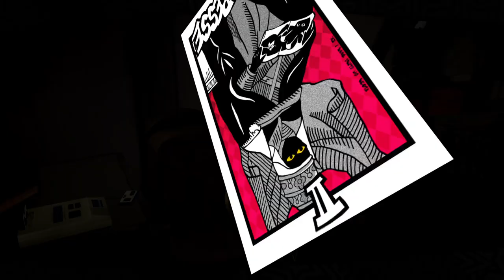Rank 10 Romance Makoto x Ren is Adorable To Behold. ☺️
I cannot stop smiling through joyous teary eyes whenever I see these two in love and close proximity. Basically, the best romance in this game, imo. 💜☺️